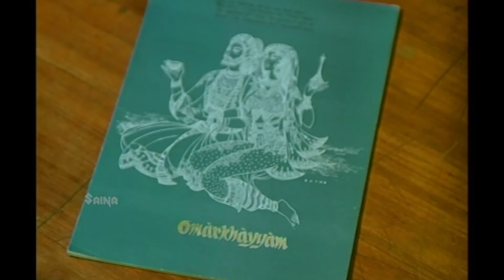Mr.பிரபு உங்களே நா ரொம்ப டிஸ்டெர்பு பண்ணிட்டேனோ..!! Kamal Haasan | Jayachitra | Movie Scene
Ilamai Oonjal Aadukirathu is a 1978 Indian Tamil-language romance film written and directed by C. V. Sridhar. The film stars Kamal Haasan, Rajinikanth, Sripriya and Jayachitra. It focuses on two friends falling in love with the same woman.

Ilamai Oonjal Aadukirathu was released on 9 June 1978. The film ran for 175 days in theatres, and won the Tamil Nadu State Film Award for Best Film. Sridhar later remade the film in Telugu as Vayasu Pilichindi the same year, with the main cast reprising their roles, and in Hindi as Dil-e-Nadaan